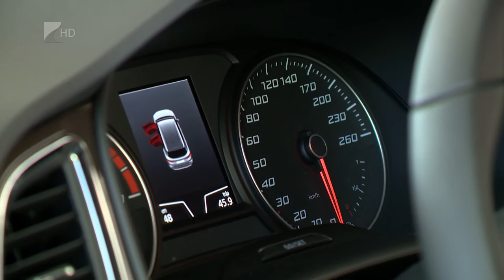Felpörögtek az újautó-eladások - Kölcsey Televízió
Jóval több új autót vesznek ma hazánkban, mint néhány évvel ezelőtt. Az elmúlt időszakban a szabadidőautók értékesítése is felpörgött a hazai piacon. A vásárlóknak a jó ár-érték arány mellett a megbízhatóság is fontos szempont a választásnál, és egyre többen keresik a környezetbarát modelleket is.